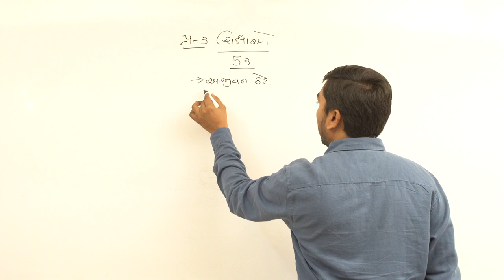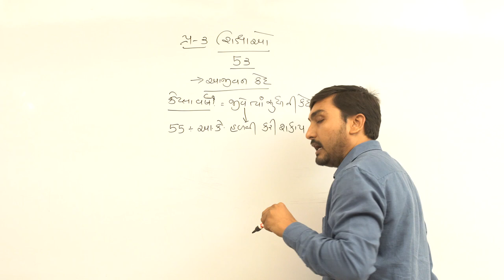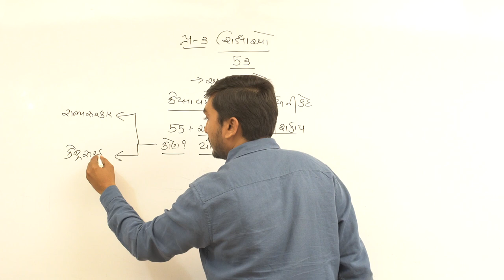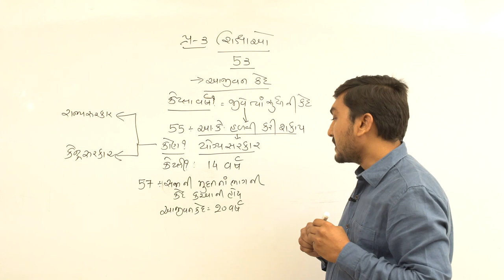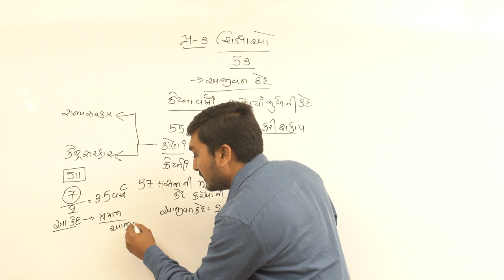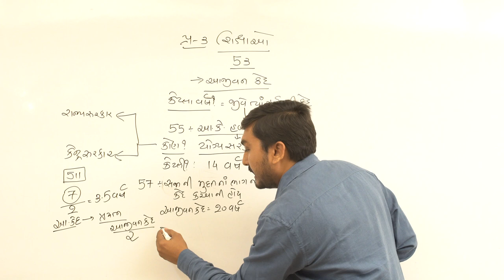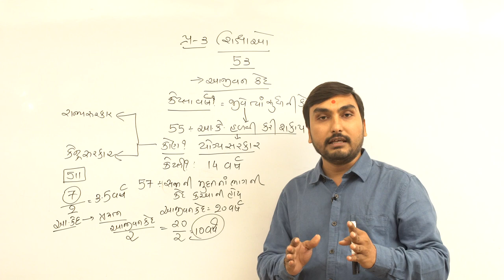Kaydo Lecture By Hardik Chauhan - Indian Penal Code: 1860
IPCમાં વિવિધ સજાનાં પ્રકાર આપેલા છે જેમાંનો એક પ્રકાર આજીવન કેદ છે. તે અંગે વિદ્યાર્થીઓમાં ઘણીવાર અસ્પષ્ટતા જોવા મળે છે. તમામ સમજણ આપતો આ વીડિયો છે.

ઉત્તમ શિક્ષક, સરળ શિક્ષણ
World Inbox DigiClass
A perfect platform to have all your subjects in your hand.
👉 400 + કલાકો.
👉 25 + વિષયો.
👉 100,000 થી વધુ ડાઉનલોડર્સ. 👉 ટોપિક મુજબ ક્રમવાર વિષયો. 👉 દરેક વિષય નો સંપૂર્ણ અભ્યાસક્રમ.

The easiest way to prepare for all competitive exams. 👉Watch video coaching. Your mobile, Your class.